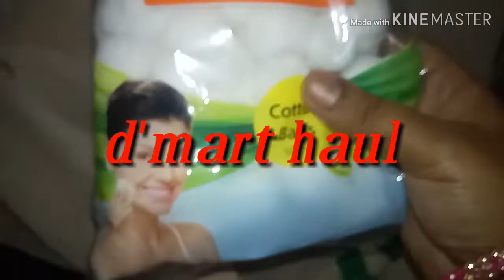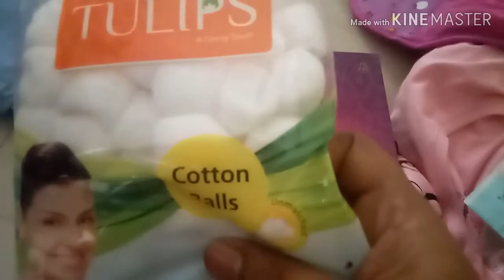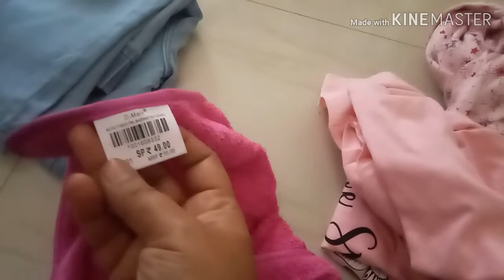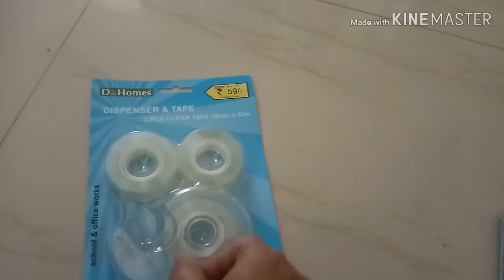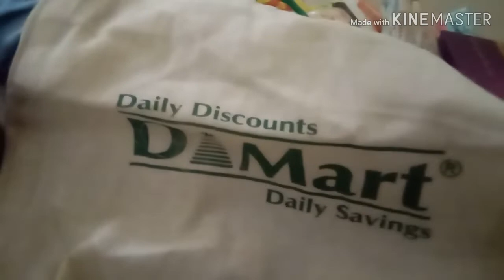D'mart haul in Telugu#vlogging world by sridurga#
any other enquiry
 please contact my gmail ID